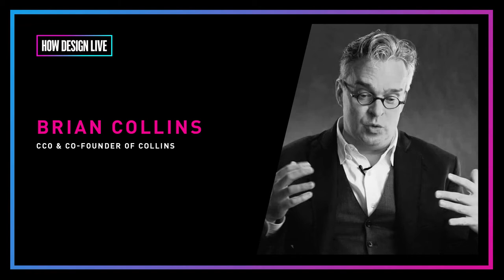HOW Design Live Conference Recap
From April 30-May 3, 2018, I attended the HOW Design Live Conference in Boston, MA. The week was jam packed with industry leaders providing tons of insight, know-how, and resources that truly inspired me to be better.

I listened to over 25 speakers give around 18 hours of presentations through 4 days but I've distilled it way down to a 3 minute video.

I also highly recommend researching these amazing experts who have really changed the game in our industry. Also, try asking your employer if you can attend the conference in 2019. You will not be disappointed.